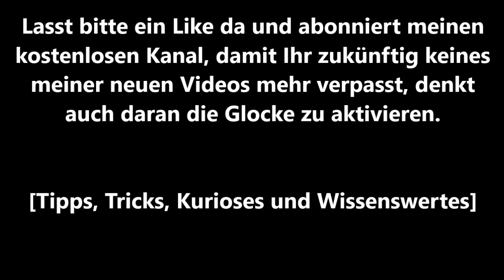Ameisen Volk Nest loswerden - Kolonien mit Hausmittel bekämpfen - Garten Rasen ohne Chemie schützen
In diesem Video zeige ich Euch, wie Ihr Ameisen Kolonien oder Völker aus Eurem Garten mit einfachen Hausmitteln und ohne Chemie entfernen könnt, ohne Gift zu streuen und ohne, dass Ihr die Ameisen töten müsst.

►►Link◄◄
• Ton Übertöpfe

►►Links◄◄
* Mein Podcast PC Mikrofon